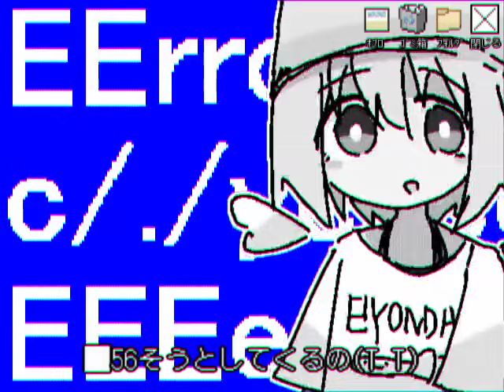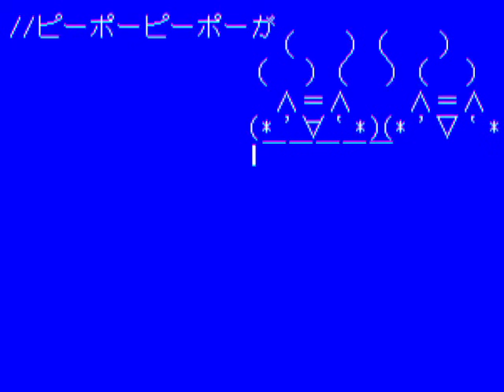風呂入るプロファイル / 初音ミク - もちうつね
五作目です

歌唱 : 初音ミク

◇歌詞

漏れはお風呂が好きなのに

56そうとしてくるの

漏れはお風呂が好きだから
風呂入るプロファイル

56そうとしてくるの

ピーポーピーポーがみみざわり

冷めるお湯とおいかけっこしましょ

すーさいどへるぷみー
おまかせ安楽死

連れてってよバスで

入水のニュースだね

すーさいどへるぷみ
ミスミスみずのあわ

56そうとしてくるの

56そうとしてくるの

くらくらくら苦楽の水死体

どくどくどく孤独のどくがえる

(頭が湧きました)

ピーポーピーポーが
みみざわり...